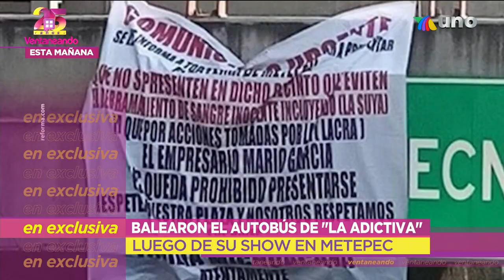EXCLUSIVA. ¡La Adictiva y lo que pasó después de que hayan disparado a su autobús! | Ventaneando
Pudimos hablar con los integrantes de la banda para saber cómo vivieron esta situación tan peligrosa.